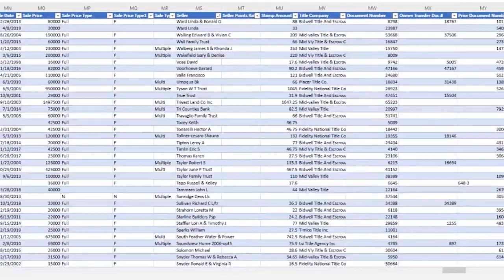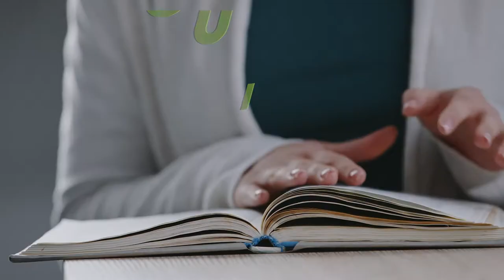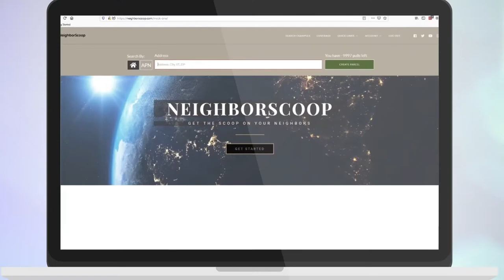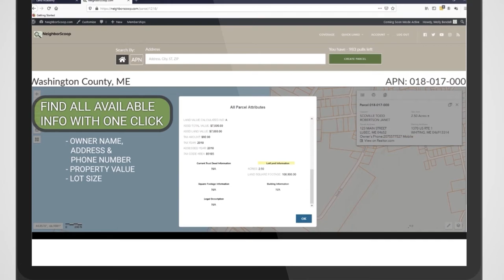Beginners Guide to Doing Land Deals (LA 1610)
Today's topic, We talk about the beginners guide to doing Land deals, how to start your real estate investment.

0:00​​​​​​​​ - Intro
1:35 - Member Question From LandInvestors.com
3:29 - Beginners Guide to Doing Land Deals

🔥 Start Flipping Land Today! 🔥

🟢 ABOUT US 🟢

1. Identify a rural market where there is a lot of unwanted land.
2. Contact the owners of the property and purchase it for next to nothing.
3. Sell it on the internet for more than you paid.